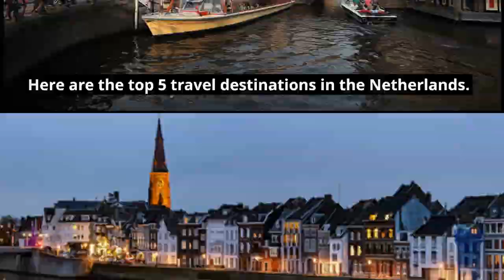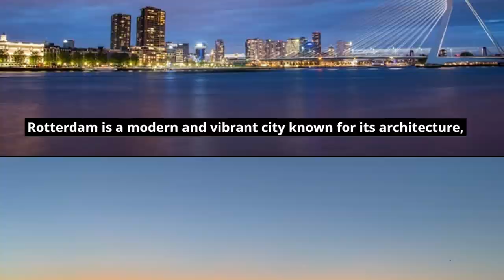Top 5 Dutch Destinations | Top 5 Holland Destinations | Top Dutch Destinations for Tourists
Amsterdam: Amsterdam is a vibrant and eclectic city, known for its stunning canals, historic architecture, and lively atmosphere. Visitors can explore the city's rich cultural heritage at the Van Gogh Museum, the Rijksmuseum, and the Anne Frank House, or experience Amsterdam's legendary nightlife in the Red Light District.

Rotterdam: Rotterdam is a modern and innovative city, with an impressive skyline and a thriving arts and culture scene. Visitors can take in stunning views of the city from the Euromast tower, visit the Museum Boijmans Van Beuningen, or sample delicious local cuisine at the Markthal food hall.

The Hague: The Hague is a cosmopolitan city, known for its role as the seat of government in the Netherlands and its importance as a hub for international organizations. Visitors can explore the historic Binnenhof, home to the Dutch parliament, or visit the Peace Palace, home to the International Court of Justice.

Utrecht: Utrecht is a charming and picturesque city, with a rich history and a vibrant cultural scene. Visitors can climb the iconic Dom Tower for stunning views of the city, explore the Museum Catharijneconvent, or enjoy a boat ride on the canals of the Oudegracht.

Maastricht: Maastricht is a beautiful and historic city, located in the southern part of the Netherlands near the Belgian and German borders. Visitors can explore the charming streets of the city center, visit the St. Pietersberg caves, or discover the unique art and artifacts at the Bonnefanten Museum.
If you want to know more about Netherlands link is in blew